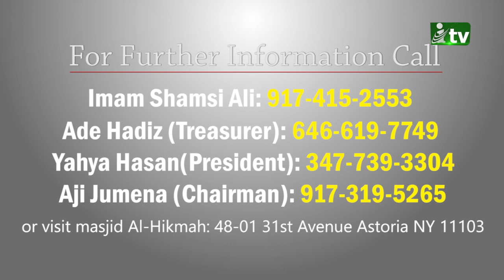Imam Shamsi Ali clarification on masjid Al-Hikmah issues